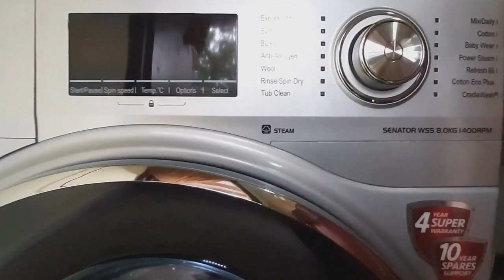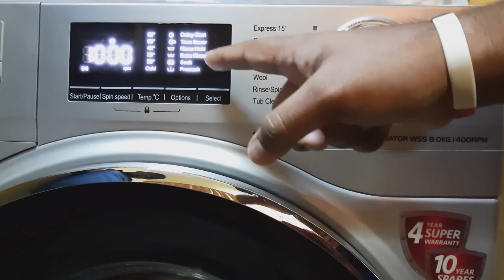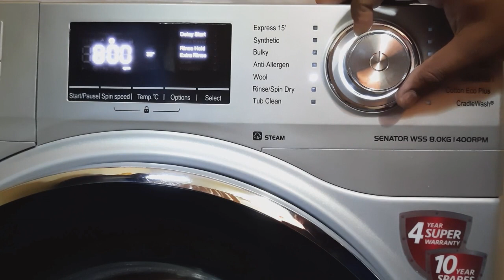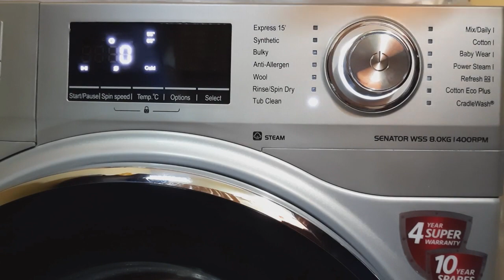IFB SENATOR WSS 8KG 1400 RPM ( STEAM ) 2020 MODEL | FUNTIONS & REVIEW.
Hello Friends, IFB Front Loading features on this video
Functions and Review of Senator WSS 8 KG and explanation of all programs.
IFB Senator WSS 1400 RPM washing machine gives 14 Programs on this model.
(1) Mix / Daily.
(2) Cotton.
(3) Baby Wear.
(4) Power Steam.
(5) Refresh.
(6) Cotton Eco Plus
(7) Cradle Wash™
(8) Tub Clean
(9) Rinse / Spin Dry
(10) Wool
(11) Anti - Allergen
(12) Bulky
(13) Synthetic
(14) Express 15''